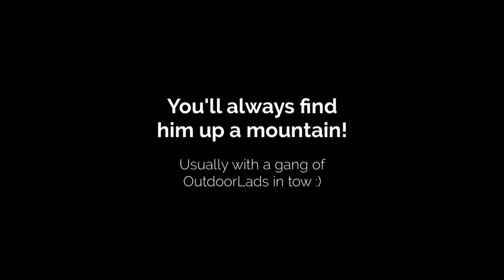Thanks Rob!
Rob is one of our mountain leaders!

Did you know that OutdoorLads is run almost entirely by volunteers? Every time you go out on a day walk or away on a hostel weekend, the event leader is giving their time to you for free.

We like to thank our leaders personally and today we're thanking YOU Rob for volunteering with OutdoorLads.

If you'd like to see Rob in action, you can find his upcoming events at odl.to/robmitchell